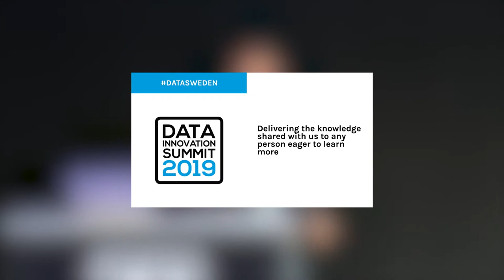Enabling the Business to Manage Complexity - Bertram Pamminger, Daimler AG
The key to reducing unnecessary complexity and not required product variants is to understand the portfolio data. Every business function has its own questions, and insights are needed everywhere.

Bertram will present Daimler Trucks’ journey to create a decentralized self-service to allow anybody to access the required information in the data without needing to become a data-scientist.

KEY TAKEAWAYS
- Business knows the right questions, but needs IT to give them the right data and the right tool.
- Business shouldn’t need to do IT and IT shouldn’t assume they know the right questions.
- Data preparation is 80% of the success
- Simplicity is key! Self Service works best if it’s easy to use!